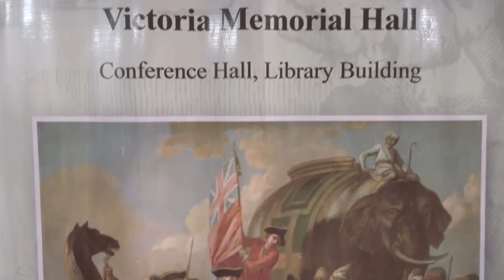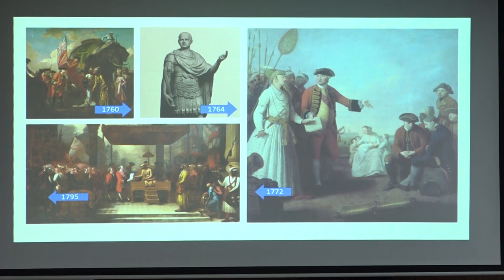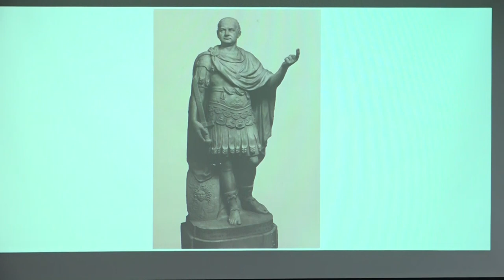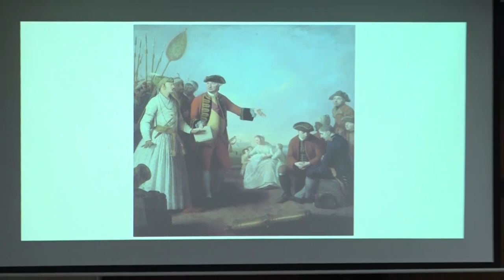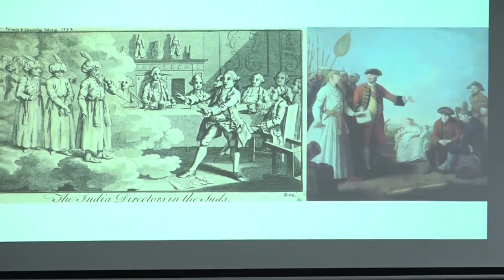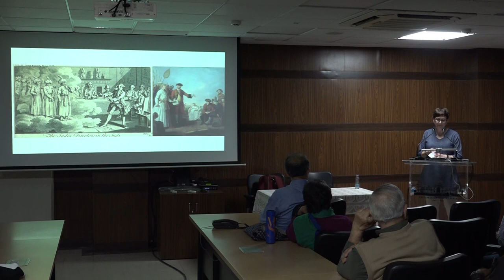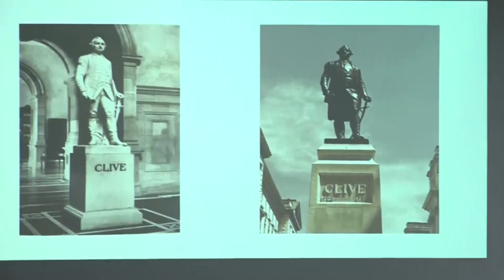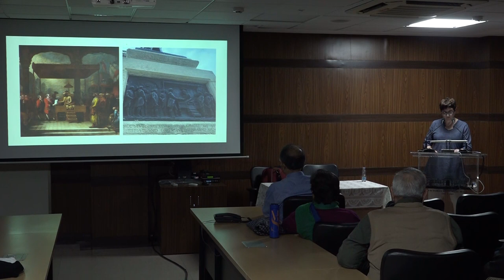Lecture - 𝘙𝘰𝘣𝘦𝘳𝘵 𝘊𝘭𝘪𝘷𝘦 𝘪𝘯 𝘉𝘳𝘪𝘵𝘪𝘴𝘩 𝘈𝘳𝘵 by Jennifer Howes at the Victoria Memorial Hall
Victoria Memorial Hall organized an illustrated lecture titled "Robert Clive in British Art" by Jennifer Howes on 9 February 2023.